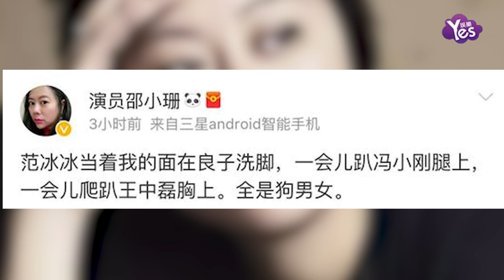【2年前】蓄意誹謗！趙薇范冰冰發聲明斥女演員“爆料”事件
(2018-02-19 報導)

18日，微博名為“演員邵小珊”的帳號發文爆料稱趙薇曾在老三里屯88號給她大麻，更爆料范冰冰曾在良子洗腳，“一會趴馮小剛腿上，一會趴王中磊胸上”，更喊話李晨：“你高干子弟娶個這，真丟紅三代臉”。隨后三條微博被刪除，但“演員邵小珊”再次貼出和范冰冰的合照，表示：“要不是你介紹我不會認識馮小剛王中磊，拍夜宴，毀我一生！”對此，范冰冰、趙薇工作室發聲明否認“演員邵小珊”爆料內容，并表示對方蓄意炒作，嚴厲譴責謠言炮製者，并已委託律師全權處理。